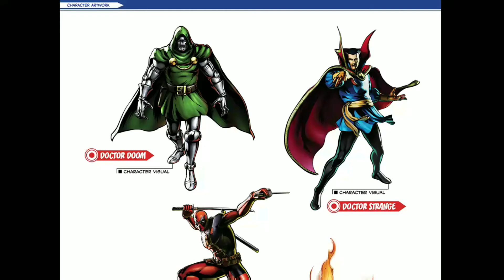July 16, 2018